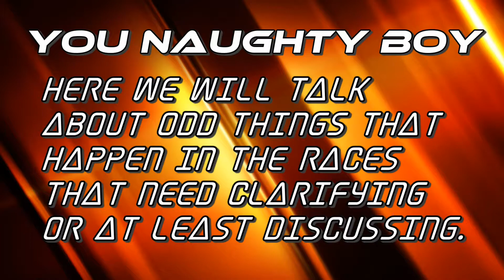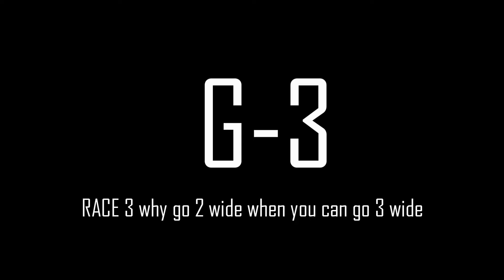DGT-G-SPOT #3 FORMULA ICONS CUP